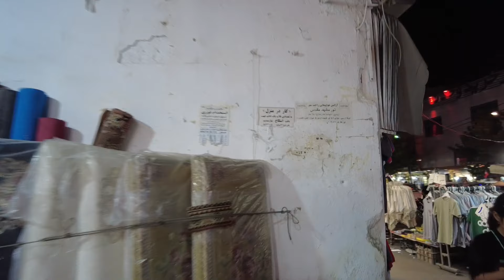IRAN 2023 🇮🇷| Night walking tour in tehran city | 4k HDR 60fps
📷 Follow On Instaggram
Instagram.com/walk_trek
 📹 Filming on August 2023
Equipment used🔻
📹 Camera: DJI Pocket 2
 📹 GOpOro  Hero10
📹 Goporo Hero 8
📱Galaxy TAB S6
✔️All the content of this video is original and personally by
  Ali is recorded on the spot copy

Iran tehran
walking tehran
tehran walking
tehran Travel